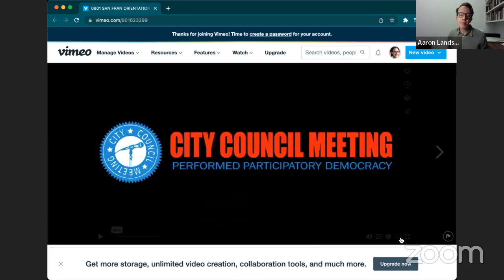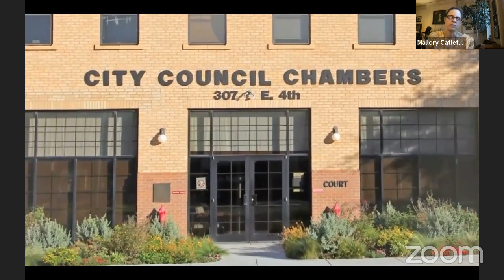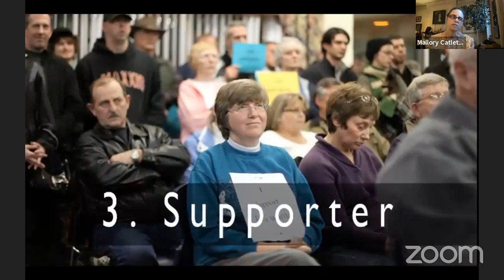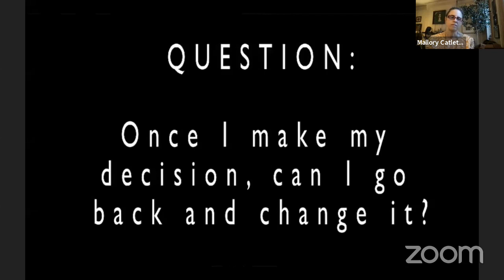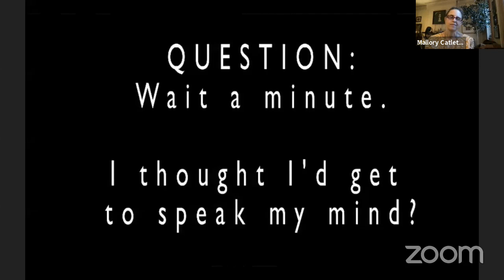The City We Make Together Book Talk at the Segal Center on Monday 3 April 2023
The Martin E. Segal Theatre Center presents a book talk: The City We Make Together livestreaming on the global, commons-based, peer-produced HowlRound TV network on Monday 3 April 2023 at 3:30 p.m. PDT (San Francisco, UTC -7) / 5:30 p.m. CDT (Chicago, UTC -5) / 6:30 p.m. EDT (New York, UTC -4).

Join us for a book talk with Aaron Landsman, Mallory Catlett and Ebony Noelle Golden discussing their latest publication, The City We Make Together.

In 2009, theatre artist Aaron Landsman was dragged by a friend to a city council meeting in Portland, Oregon. At first he was bored, but when a citizen dumped trash in front of the council in order to show how the city needed cleaning up, he was intrigued. He began attending local government meetings across the country, interviewing council members, staffers, activists, and other citizens. Out of this investigation, Landsman and director Mallory Catlett developed a participatory theatre piece called City Council Meeting.

The City We Make Together looks at how we make art with communities, how we perform power and who gets to play which roles, and how we might use creativity and rigorous inquiry to look at our structures of democracy anew. Published by University of Iowa Press, 2022.

Mallory Catlett is an Obie award winning creator/director of performance across disciplines from opera to installation art. In New York her work has premiered and performed at 3LD, HERE, Ontological-Hysteric, PS122, Abrons, Chocolate Factory, EMPAC; featured at COIL, Prototype and BAM’s Next Wave; and toured internationally to Canada, France, UK, Ireland & Australia. She is a recipient of a 2016 Creative Capital Grant and a 2015 Foundation for the Contemporary Arts Grants to Artists Award. She is the founder of Restless Production NYC, an Associate Artist at CultureHub, a member of the Collapsable Hole, an artist-run development and performance venue, and Co-Artistic Director of Mabou Mines.

Ebony Noelle Golden devises site-specific ceremonies, live art installations, creative collaborations and arts experiments that explore and radically imagine viable strategies for collective black liberation. In 2020, Ebony launched Jupiter Performance Studio (JPS) which serves as a hub for the study of diasporic black performance traditions. JPS is integral to the development of a five-part theatrical ceremony that will be developed and produced over teh next three years with partners in Harlem, Brooklyn, Durham, and Ashfield, Massachusetts. In 2009, Ebony founded Betty’s Daughter Arts Collaborative, a culture consultancy and arts accelerator, that devises systems, strategies, solutions for and with education, arts, culture, and community groups globally. Golden’s current projects include Jubilee 11213 (in partnership with Weeksville Heritage Center and generously supported by Creative Capital, Coalition of Theaters of Color, and Black Spatial Relics), free/conjure/black, and In The Name Of (commissioned by Apollo Theatre).

Aaron Landsman is a researcher, performance-enabler and teacher. His work has been presented in New York at The Chocolate Factory, The Foundry Theatre, Abrons Arts Center, HERE and PS 122. The working group he started called Perfect City is supported by Creatives Rebuild New York’s Artist Employment Program and The Architectural League of New York. His newest performance Night Keeper is commissioned by The Chocolate Factory and funded by Creative Capital. Aaron has performed with ERS, Tim Etchells, Tory Vazquez, Julia Jarcho, and Richard Maxwell. He teaches Theater and Interdisciplinary Humanities courses at Princeton.